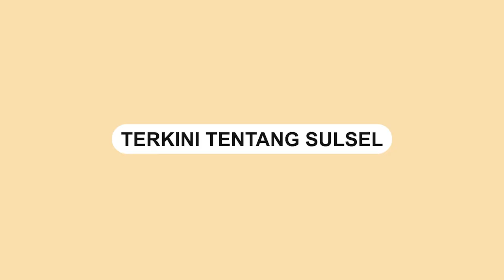Diamankan saat Pesta M1r4s, Seorang Ibu di Makassar Tolak Maafkan Anaknya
Sejumlah remaja diamankan oleh pihak kepolisian saat tertangkap tengah menggelar pesta m!r4s.

Remaja itu menggelar pesta m1r4s di Lorong Kanal, Jl. Andi Tonro Makassar, Sabtu (16/10) malam lalu.

Sebanyak 60 remaja digelandang ke Polrestabes Makassar untuk dilakukan pembinaan.

Orang tua remaja itu dipanggil ke kantor polisi.

Salah seorang ibu histeris menolak memaafkan anaknya yang terus bersujud di kaki nya.

60 remaja yang terjaring tersebut diduga merupakan anggota geng motor.
Video terkini dan terbaru..